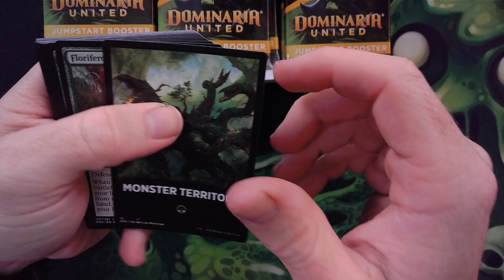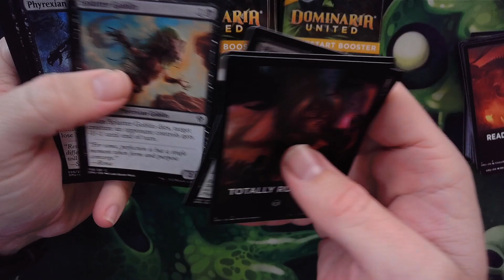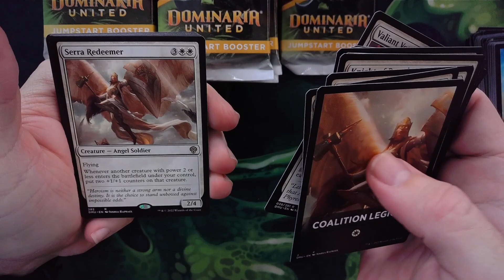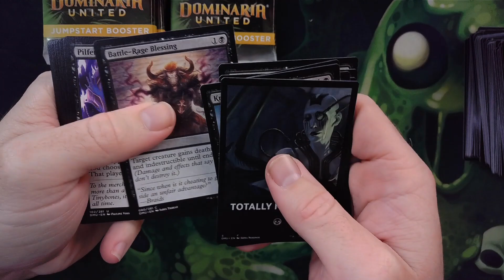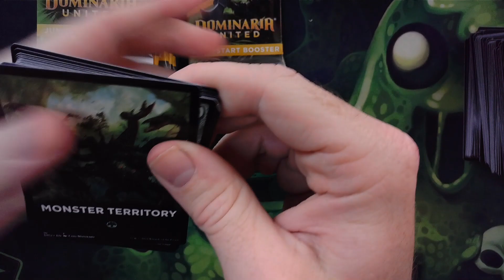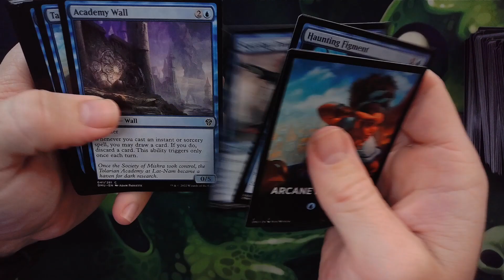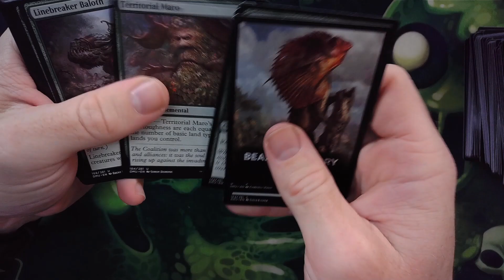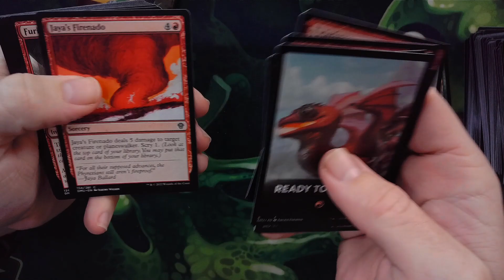Dominaria United Jumpstart Booster Box - What are they like???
Welcome back, today we are opening a Dominaria United Jumpstart Booster Box to check out what's inside.

The concept is ok but are they worth buying?

This was filmed in our LGS as a store opening!